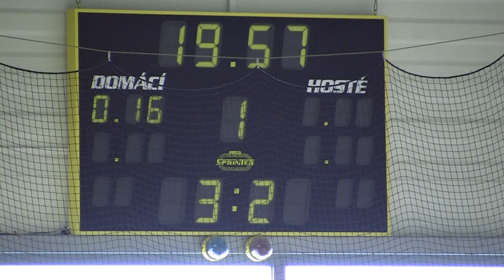20101219 Klášterec SU_0028.MTS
HC Letci Letňany Praha vs. HC Klášterec nad Ohří Liga juniorů 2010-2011 Hokej Czech Junior 20U League Ice Hockey Prague Canon Legria HF S21